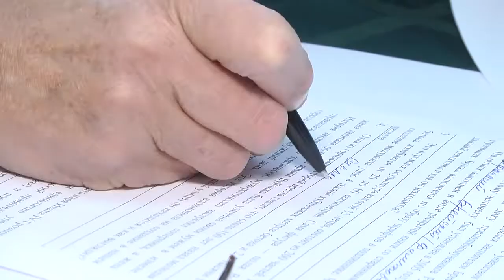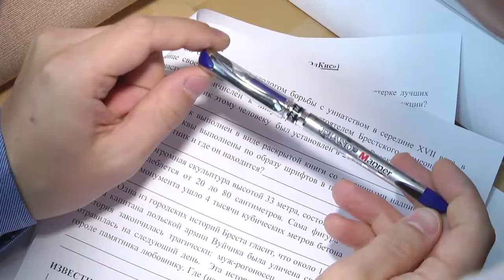2019-09-26 г. Брест. Конкурс «Эрудит». Новости на Буг-ТВ.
Говорим об актуальном. Для людей, у которых есть желание и цель, нет ничего невозможного – им по силам все испытания! Накануне в городе над Бугом прошел областной этап интеллектуального конкурса «Эрудит», объединив активных, образованных и целеустремленных людей. Участниками ежегодного соревнования стали девять команд со всего региона, продемонстрировавшие весь багаж знаний. Кто в итоге стал победителем интеллектуальных баталий, и какие цели преследовали инициаторы традиционного мероприятия – в сюжете Юлии Силюк.